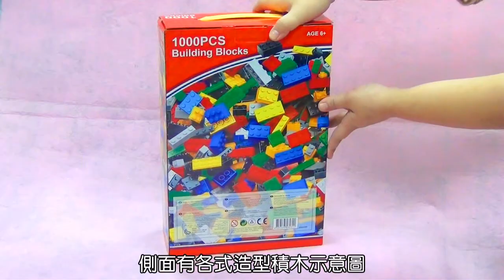1000片基礎積木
繽紛色彩、不同形狀的基礎積木，容易拼裝，

激發興趣！激發創意！